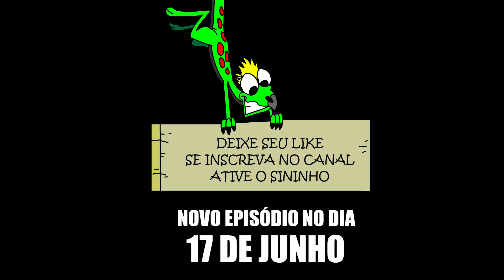EFEITOS COLATERAIS (dica no final) - RAPIDINHAS DO MESOZOICO ZOADO 35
Se cuide, mas nem pense em comprar qualquer coisa "miraculosa" do Santana! Consulte seu médico... E, claro: todo o cuidado é pouco nessa pandemia! Se cuide!

Deixe seu like, se inscreva em nosso canal, ative o sininho (assim você não perde os vídeos do canal  - tem episódio INÉDITO dia 13 DE MAIO) e siga a gente também no Face e no Instagram - @mesozoicozoado e @paleontos.

Adquira os produtos exclusivos do Mesozoico Zoado e leve esses dinossauros malucos para casa!

Faça pedidos de canecas e camisetas personalizadas pela Biiz Sublimações (instagram @biizsublimacoes)

Danny's Inferno - The Three Suns